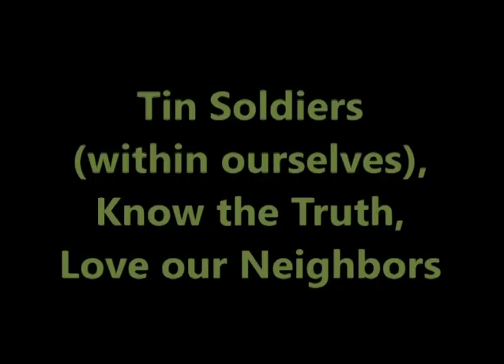They Can't Kill Us All ! Flower Vs Power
Inspired by :
the Anti-Vietnam War Protest at Pentagon on 21 October, 1967
the Kent State University Shooting on 4 May, 1970
the documentary drama of NBC 60's series in 1999
the Pulitzer Prized photograph, "Flower People" by Bernie Boston

The photograph symbolizes and animates the citizens' social awareness and  non-violence movement.

They Can't Kill Us All !

The end of Vietnam War is the success of civil power from moral sage and courageous WAR against any corrupted governments, of any countries, in any eras.

Believe in the Power of Flower for final triumph of love and peace.
Now, tin soldiers (within ourselves), go ahead, love our people, smell the Flower !